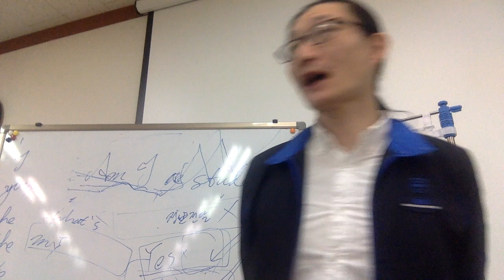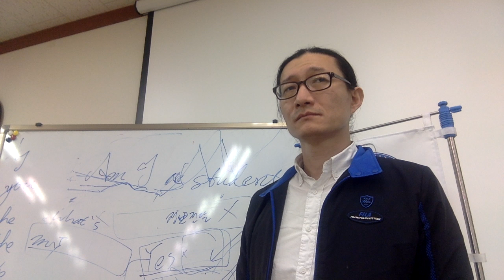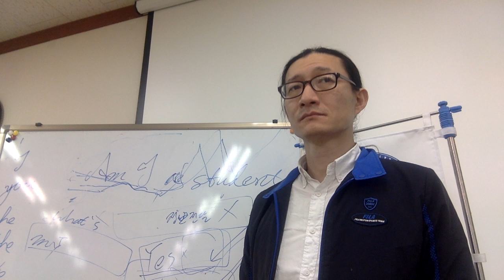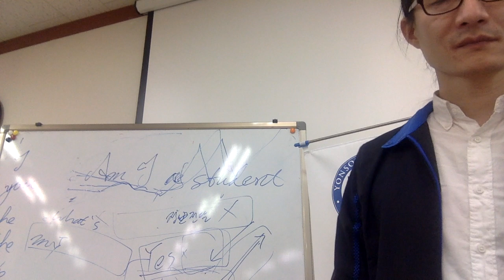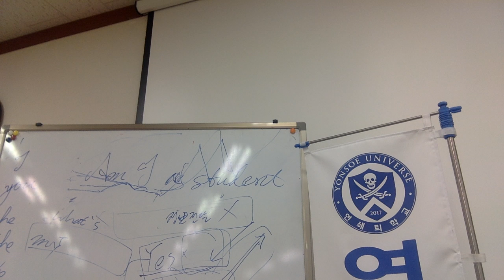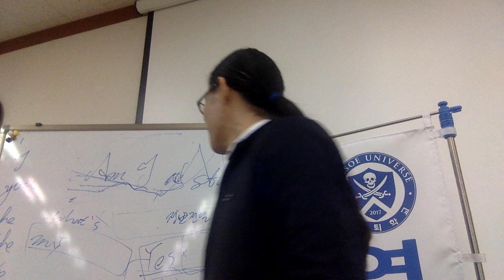Speed Speaking Battle Sam vs Chucky2 Test Capt Jang English 連鎖教育 태평영술 Chapter13 p28